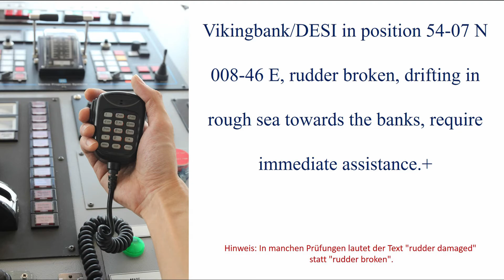SRC und LRC Seefunktext Nr. 4 - Theorie Prüfung, SegelnAG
Die gesamte Theorie, Tipps und Gerätetraining in unserem SRC Onlinekurs.

Seefunktexte für die SRC- und LRC-Prüfungen zum Übersetzen und fürs Diktat. Eigennamen werden hierbei wiederholt und buchstabiert, Zahlen werden wiederholt und in einzelnen Ziffern durchgegeben.

Englischer Text:
Vikingbank/DESI in position 54-07N 008-46E, rudder broken, drifting in rough sea towards the banks, require immediate assistance.

Deutscher Text:
Vikingbank/DESI auf Position 54-07N 008-46E, Ruder gebrochen, treiben in rauer See auf die Sände zu, benötigen sofortige Hilfe.